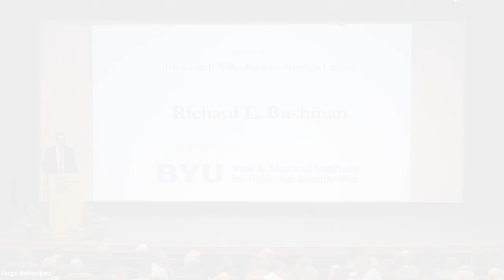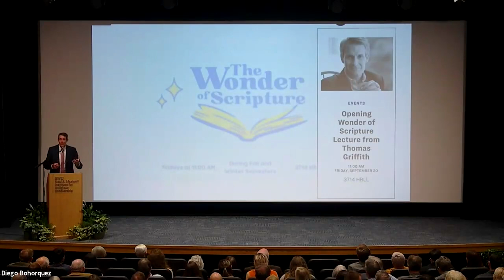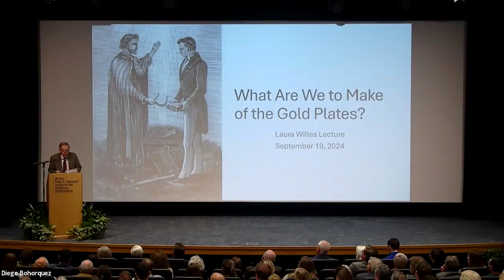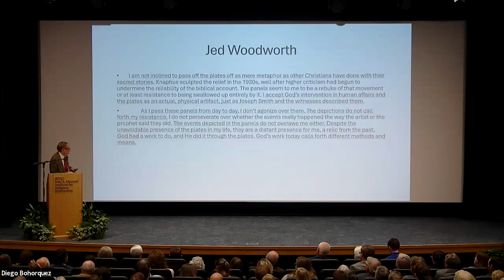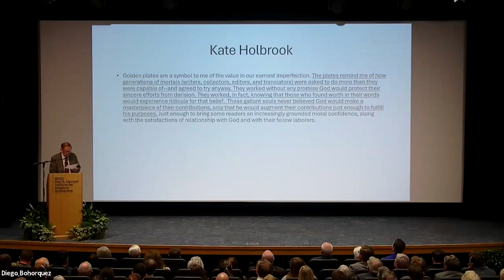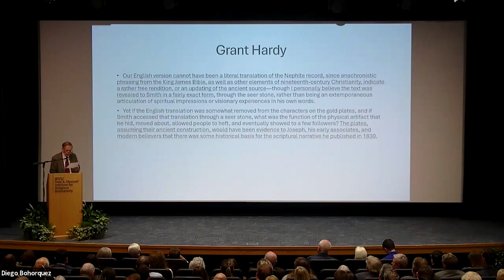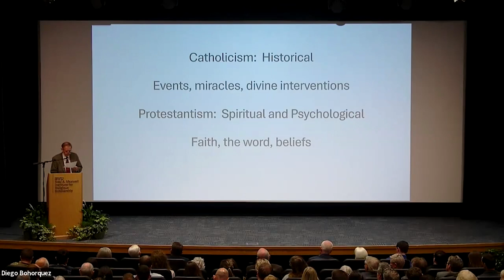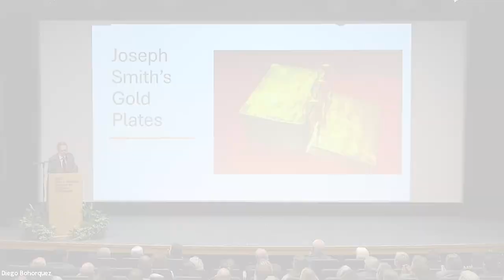“Do the Gold Plates Matter?: Some Scholarly Perspectives” The 2024 Willes Lecture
The 2024 Biennial Laura F. Willes Lecture

“Do the Gold Plates Matter?: Some Scholarly Perspectives”

Dr. Richard Bushman